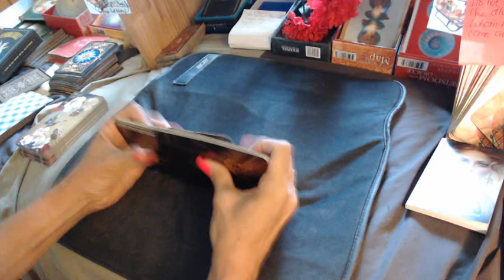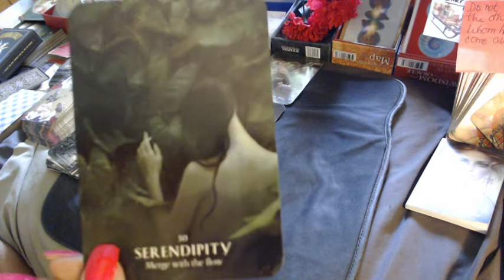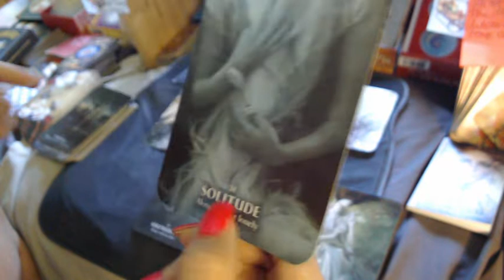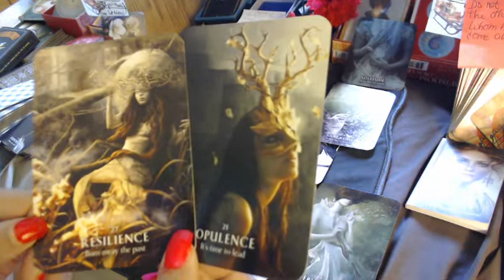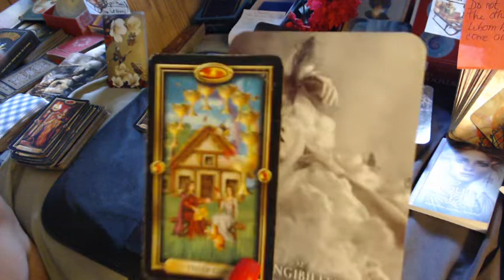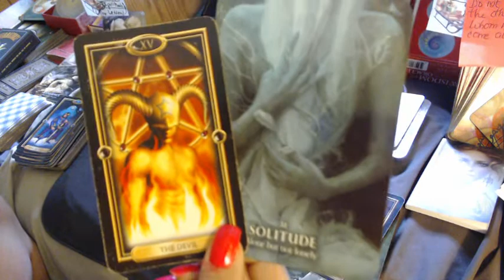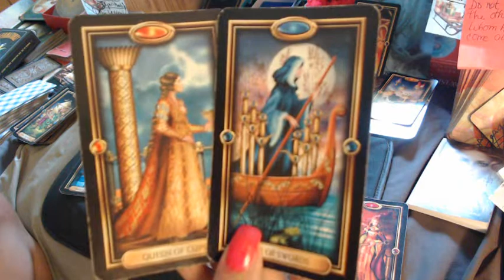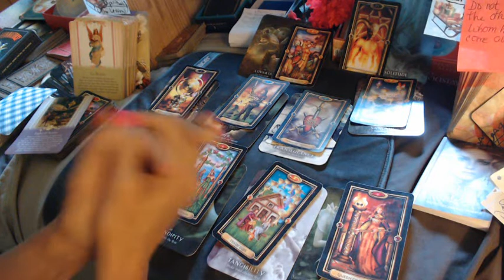TAURUS..... LOVE & CAREER....MAKE YOUR DREAMS REAL!! (Week of Sept. 7-14, 2020)